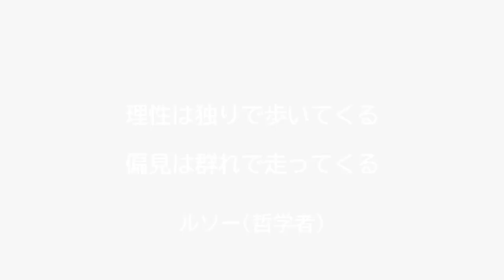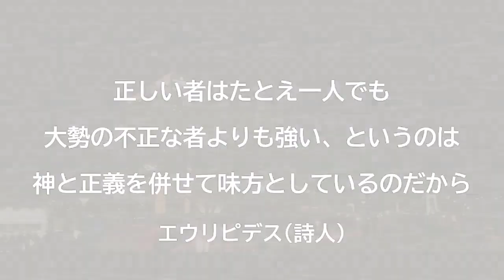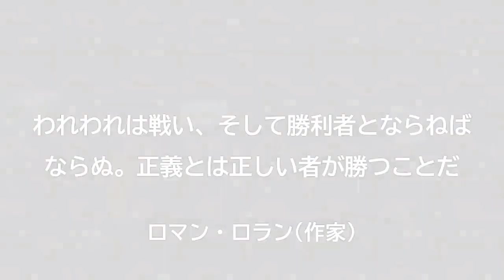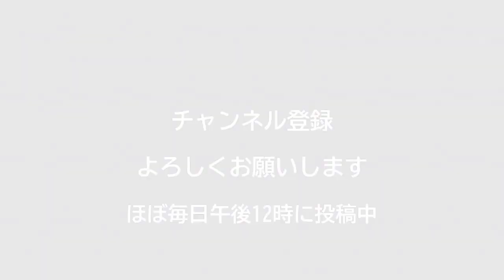「正義」に関する言葉 名言集 #4994